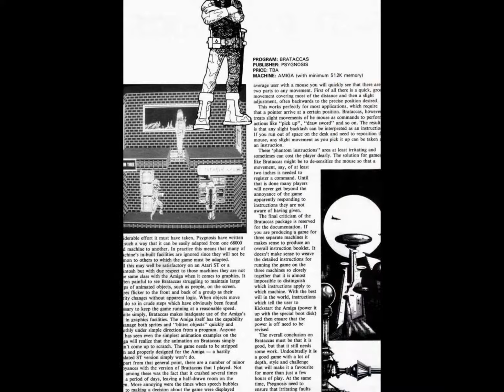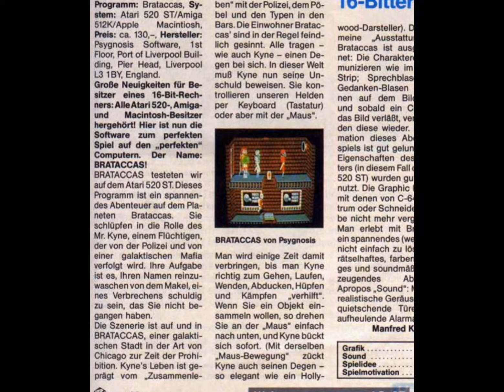brataccas for Amiga (scans)